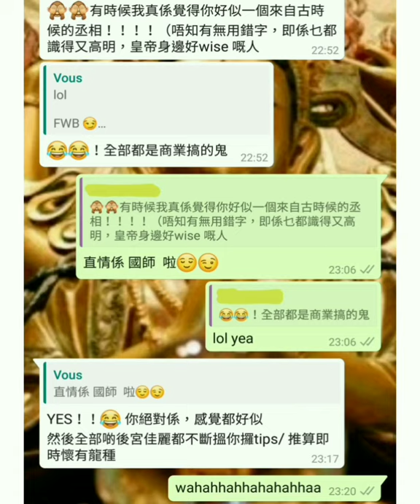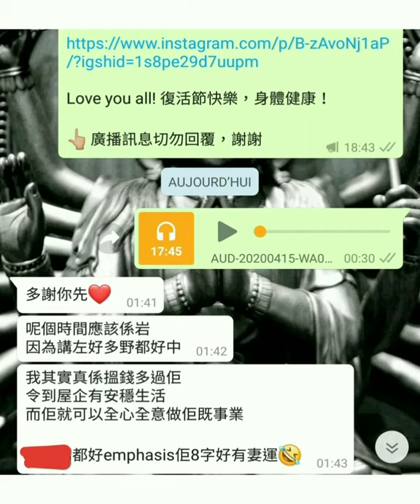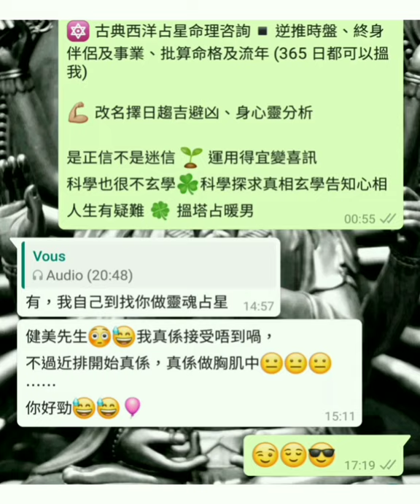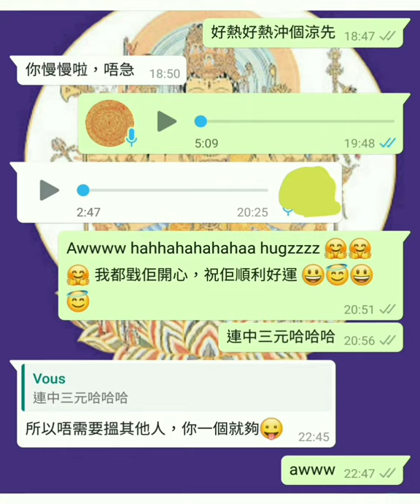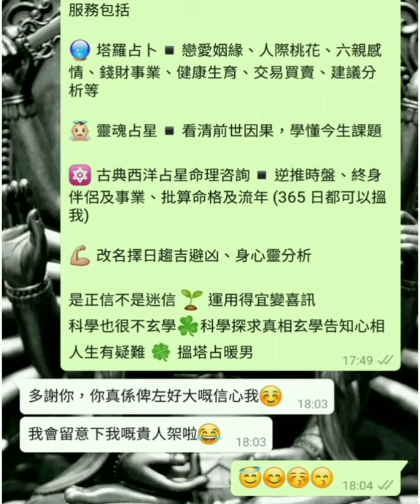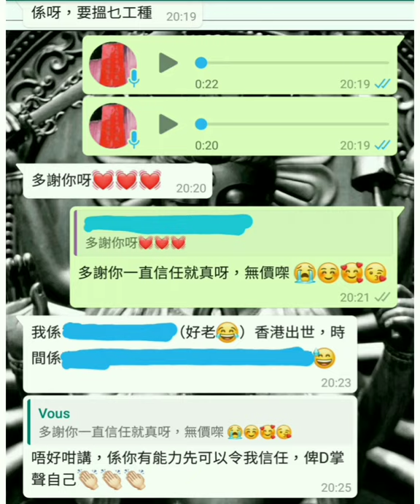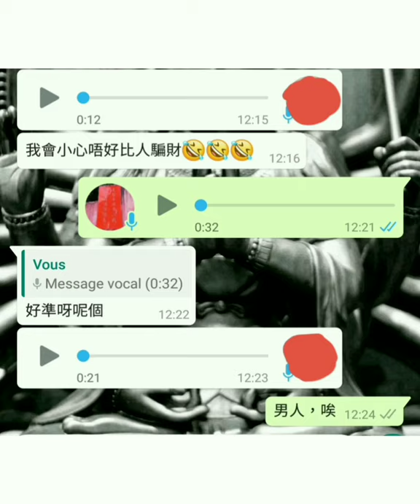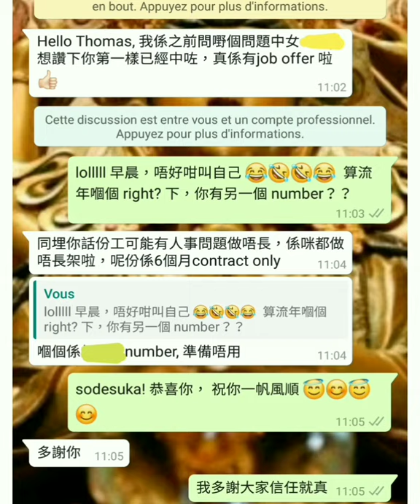塔占暖男星座運勢 ⭐雙魚座⭐ 13/3 - 11/4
即農曆二月初一雙魚座新月至卅，按上升及太陽星座預測

MeWe 同名

🎉彩蛋🥚 鄰居係小人，會做啲意想不到嘅事，例如偷你嘢 (信、鞋)、破壞你嘢 (門口地主、地毯)、篤你灰 (同管理員投訴你)。又或者識咗十年以上朋友嘅，會搶你嘢 (另一半？)、講你壞話爆你瘀事